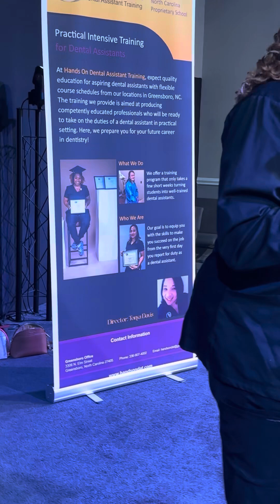Dental Assistant instructor speech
Instructor crying because her she loves teaching and her students love her